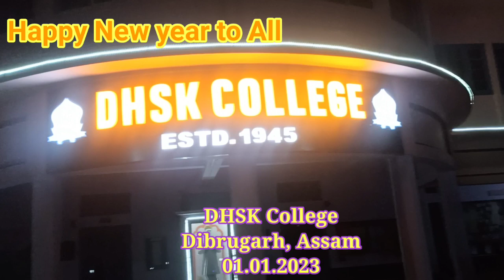DHSK College,Dibrugarh ,Assam